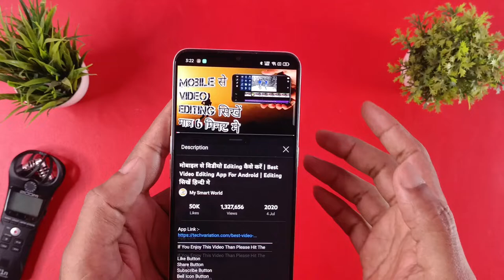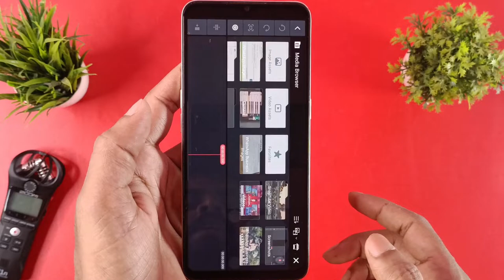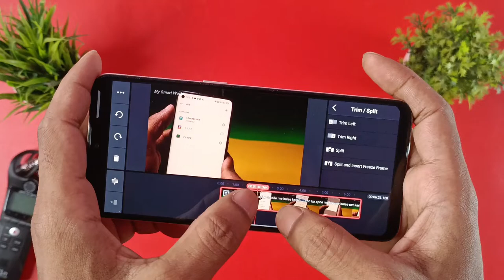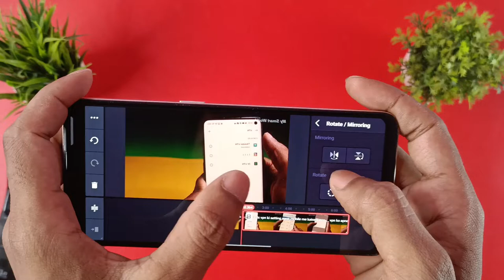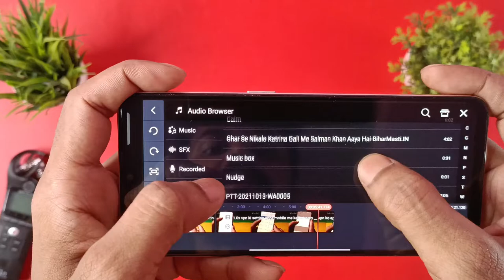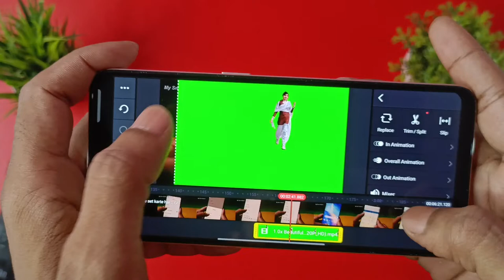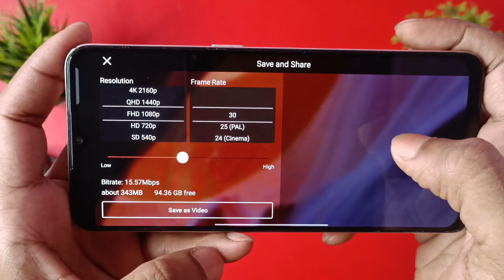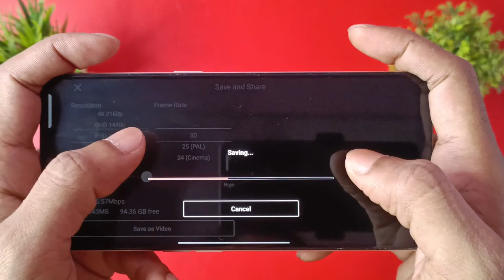Mobile se video edit kaise kare | How to edit video in mobile | best editing app | My smart world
Like Button
Share Button

Thankyou.